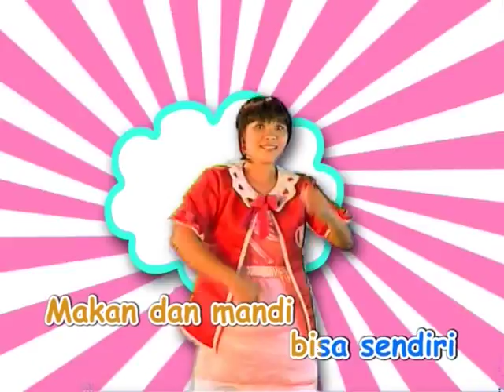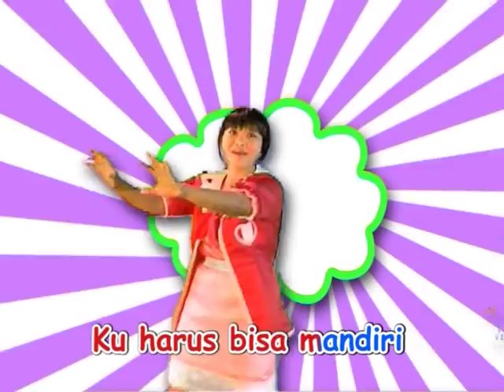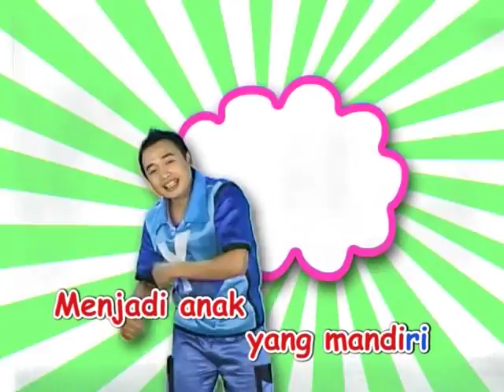Lagu Anak HHK - Anak Mandiri